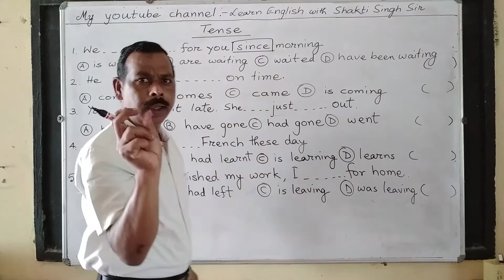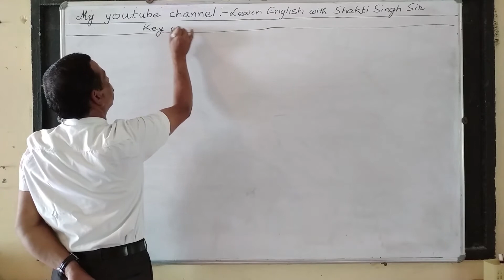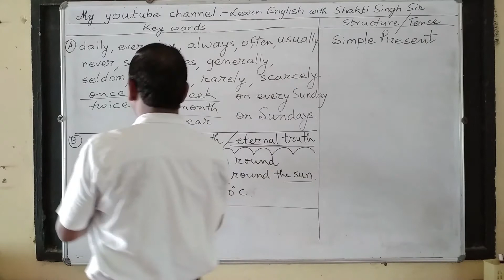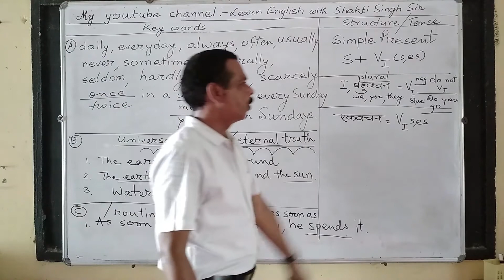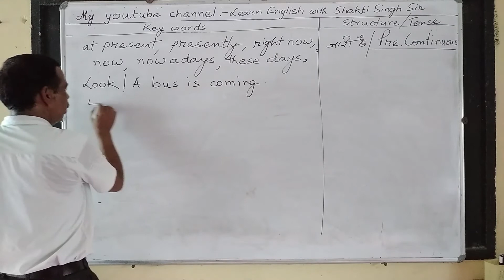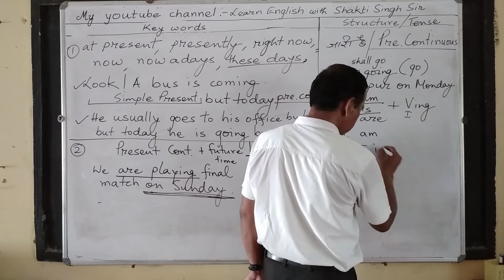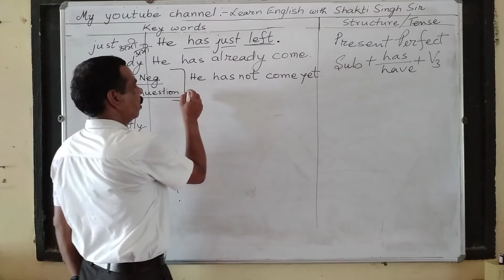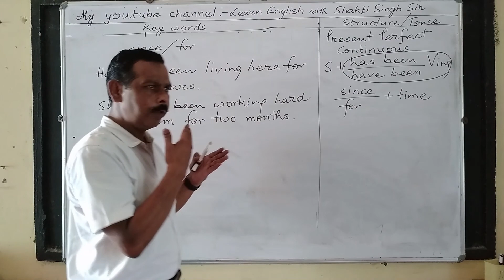BSTC | English Tense for Competitive Exams | D. El. Ed. Exam Rajasthan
I have tried my best to easy the learning process. Tense is an important topic. Every year questions are raised from this topic.